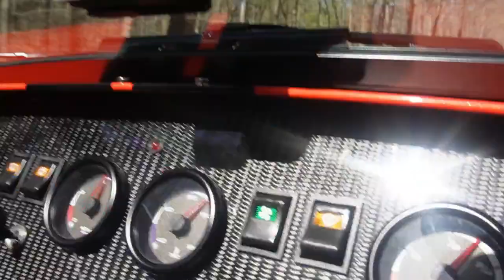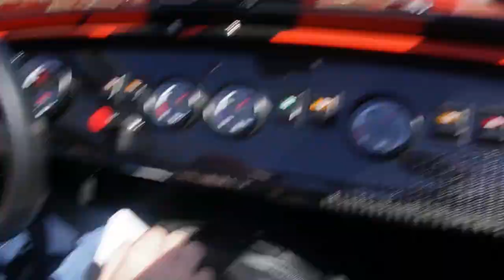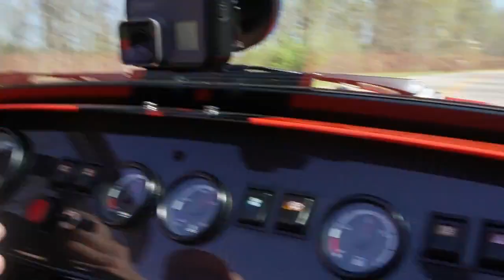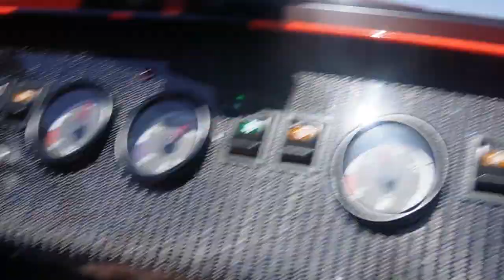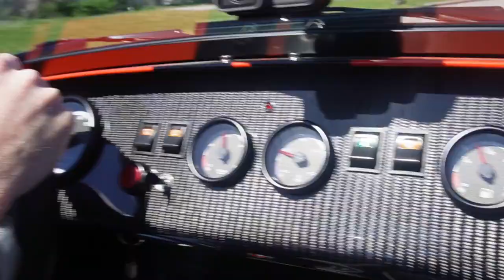Caterham 7 VS Supercars!!!! (Gets Crazy)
Im so excited to kick off the spring with a banger video like this!! And most of all do us a favor and help share this channel so we can do bigger and better things in the near future!!